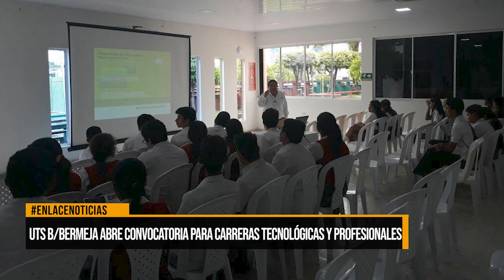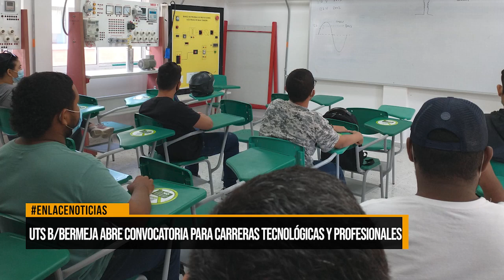UTS Barrancabermeja abre convocatoria para carreras tecnológicas y profesionales